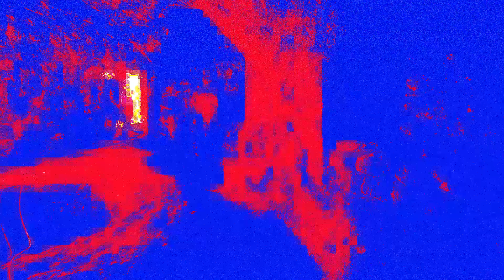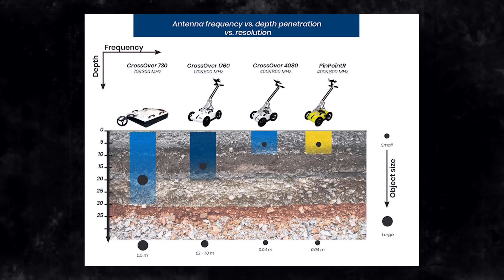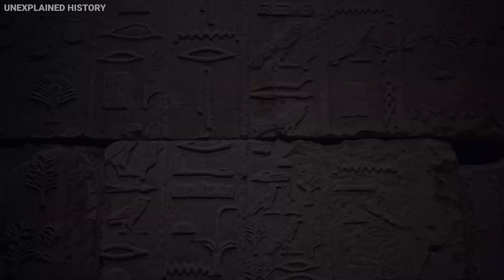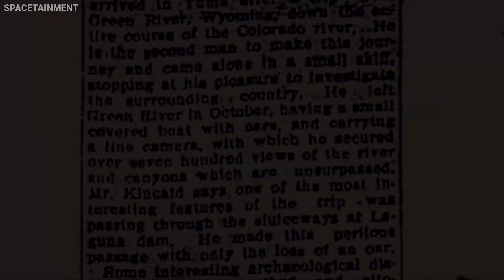The Grand Canyon's Terrifying Secret: What Scientists Just Revealed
Recently, a group of researchers stumbled upon an underground city that is believed to be centuries old. The city is located beneath the Grand Canyon, and its discovery has led to many questions about its origins. This video takes a look at the history of the city and its potential importance in our understanding of the past.

About Beyond Now:
Welcome to Beyond Now, where we explore the fascinating world of science, technology, and the universe! From the human body to outer space, we uncover the latest discoveries that are shaping our world. Join us for an educational and entertaining journey through the mysteries of science and technology.

Timecodes
0:00 - Intro
0:33 - G.E Kincaid's research
01:31 - Controversy of Kinkaid's research
02:26 - History of the region
02:53 - Evidence of agriculture
03:36 - National Park Service
04:15 - Tunnels and chambers
04:55 - Who built it?
06:19 - Ventilation shafts
06:37 - Ancient civilization
07:25 - Archaeological discovery
07:42 - Donate to the Grand Canyon
08:41 - Books and articles
09:31 - Outro

We use only the necessary audio and minimal video footage in our videos.